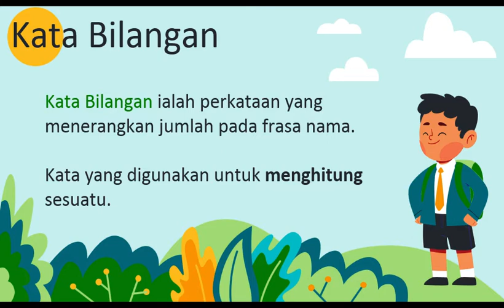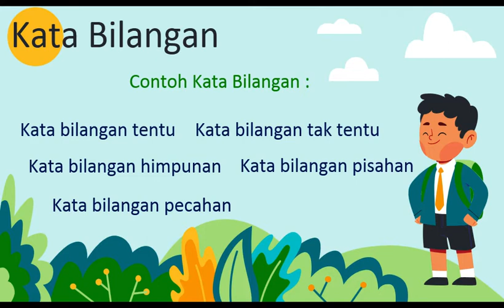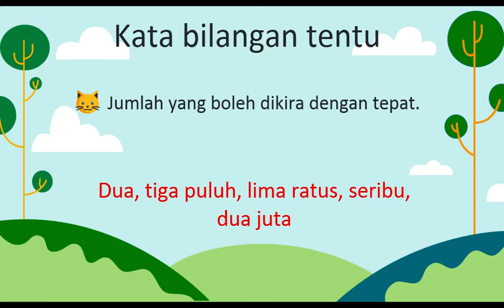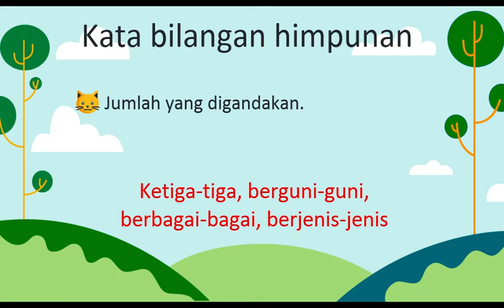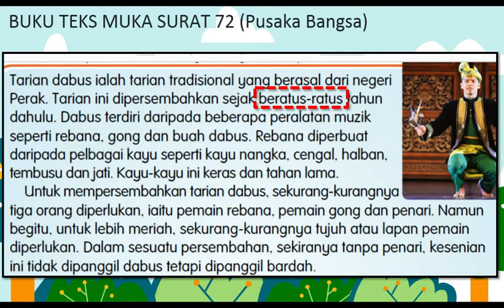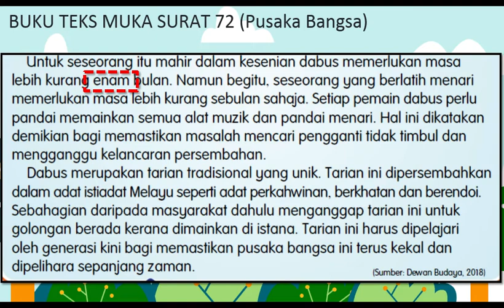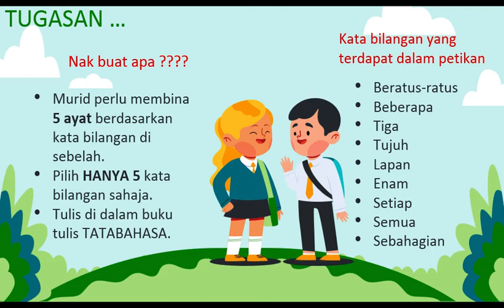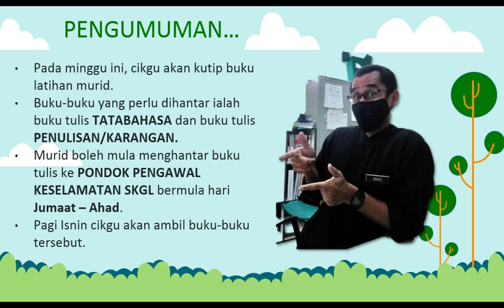BM THN 4 Dinamik (KATA BILANGAN)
Tarikh : 27 Julai 2021 (Selasa)
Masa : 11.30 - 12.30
Kelas : 4 Dinamik
Tajuk : Kata Bilangan